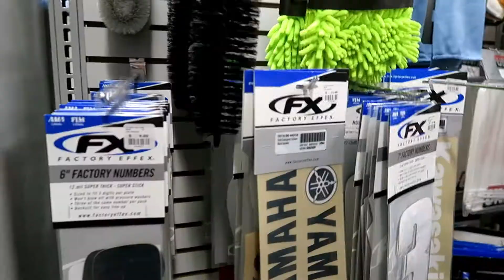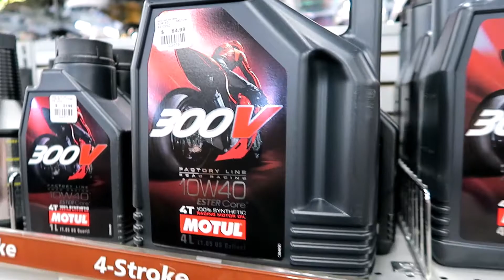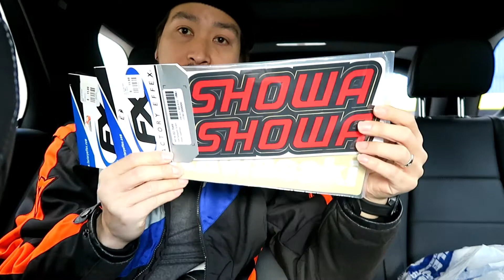พาเที่ยวร้านขายอุปกรณ์มอเตอร์ไซด์ นิวยอร์ค Cycle gear new york